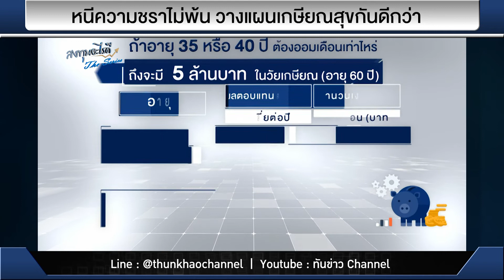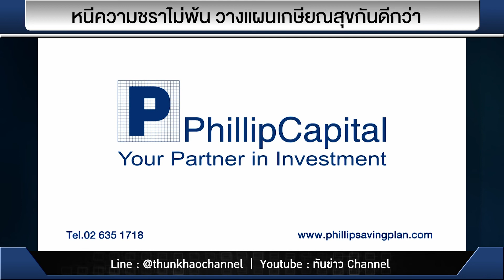รวยหุ้น รวยลงทุน ปี 6 EP 919 หนีความชราไม่พ้น วางแผนเกษียณสุขกันดีกว่า | บล.ฟิลลิป (ประเทศไทย)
เทรนด์สังคมที่เปลี่ยนไป "แก่ตัวไป อยู่คนเดียว"
หลายคนเลือกที่จะเป็นโสด หรือไม่โสด..แต่ก็เลือกที่จะไม่มีลูก
ซึ่งก็ต้องเผื่อใจว่า อาจจะต้องดูแลตัวเอง ... นำไปสู่เรื่องค่าใช้จ่าย เงินๆ ทองๆ
กับคำถามที่ว่า เก็บเงินแค่ไหน? ลงทุนเท่าไหร่? ที่เมื่อเกษียณแล้ว ไม่มีรายได้ แต่มีรายจ่าย เราจะอยู่อย่างมีความสุข
คุณ สานุพงศ์ สุทัศน์ธรรมกุล ... ช่วยตอบคำถามนี้ ด้วยการเริ่มต้นว่า
..ถ้าทำเหมือนเดิมทุกวัน ก็จะไม่เกิดการวางแผน
เราควรต้องจินตนาการไปก่อนว่า หลังเกษียณแล้ว เราจะอยู่แบบไหน
สมมุติว่าอยากอยู่แบบพอมีพอใช้ เราต้องมีเงินใช้จ่ายเท่าไหร่
หากใช้ชีวิตในเมือง อย่างน้อย น่าจะต้องมีติดกระเป๋าสัก 20,000 บาท ต่อ เดือน
นั้นหมายความว่า อย่างต่ำ เราก็ต้องมีเงินสัก 5 ล้านบาท ตอนเกษียณ
เงินสด (เงินที่พร้อมจะเอามาใช้ในชีวิตประจำวัน) ไม่รวมสินทรัพย์ใหญ่ๆ
นำมาสู่คำถาม แล้วเราต้องออมเท่าไหร่ ถึงจะไปถึงเป้าหมายนั้นได้
สิ่งที่เราลงทุนไป ผ่านทั้ง RMF, LTF หรือ PVD
เหล่านี้เป็น รัฐบาลสร้างแรงจูงใจ ที่ให้สิทธิประโยชน์ทางภาษี
เพื่อที่เราจะสามารถวางแผนเกษียณได้ดีขึ้น
และตัว Gearing สำคัญ ที่หลายคนมองข้าม คือ เงินที่ได้ลดหย่อนภาษีนั้น สามารถนำมาวางแผนภาษี
ซึ่งจะเป็นตัวช่วยให้การวางแผนเกษียณนั้นง่ายขึ้น
บางที่เราไม่เคยคิดว่า เงินลดหย่อนที่ได้มา นำกลับไปวางแผนภาษีใหม่ (หลายคนเอาไปใช้จ่าย)
ถ้าเรานำกลับมาวางแผนลงทุนต่อ เชื่อว่าเงินเก็บ 5 ล้านบาท... เป็นไปได้ครับ
เริ่มต้นยิ่งเร็ว ยิ่งดี (แต่เข้าใจ ทุกคนก็อย่างใช้จ่าย ไม่เหลือเก็บ)
คนส่วนใหญ่จะเริ่มมานึกถึงเรื่องนี้ ในช่วงอายุ 30 ปี เป็นต้นไป
อย่ารอจนเหยียบ 40 ค่อยมาคิด ...คิดได้เมื่อไหร่ ก็เริ่มทันที
เมื่อตั้งเป้าหมาย ต้องมีวินัยต่อตัวเอง ทั้งการออม และการลงทุน
ปรึกษาผู้เชี่ยวชาญ ที่พร้อมช่วยเหลือ สามารถช่วยให้ท่านบรรลุเป้าหมายทางการเงินได้โดยง่าย

ติดตามรายการ รวยหุ้น รวยลงทุน ปี 6